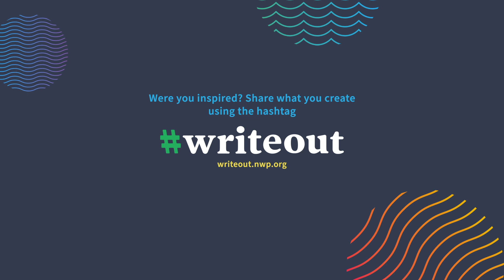6-Word Stories with Abigail for Write Out 2023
Join Abigail Lund, a teacher-consultant from the Ohio Writing Project, in a city park in downtown Cincinnati where she walks you through how to get started on a 6-word memoir or personal story.

Were you inspired to write? Share what you create using the hashtag